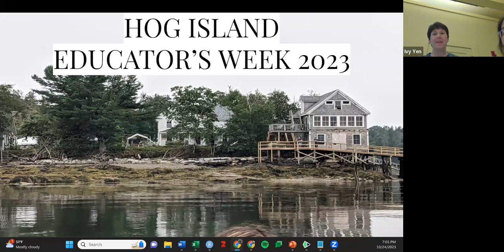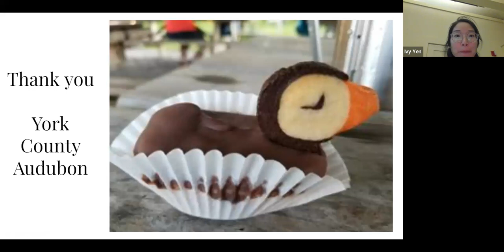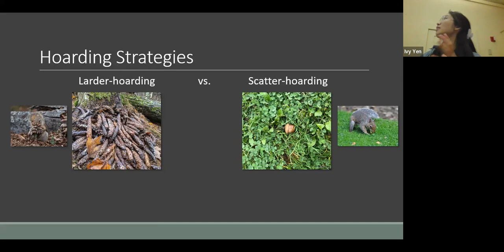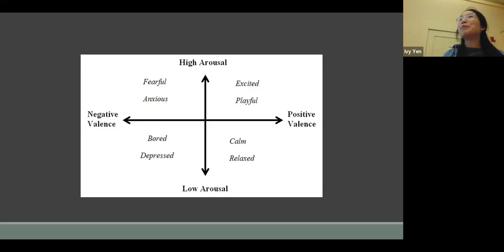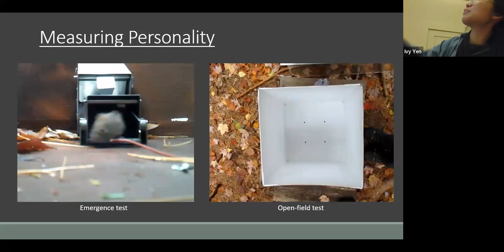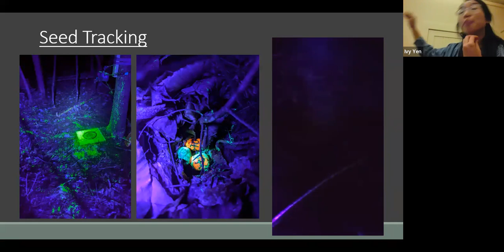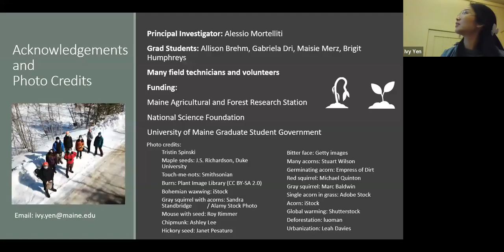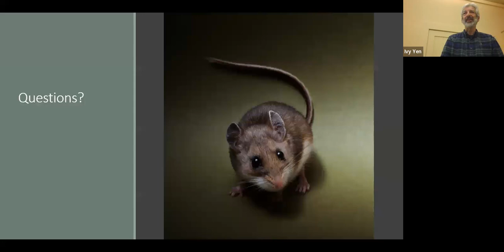How the Personalities of Small Mammals Shape the Growth of Forests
How the Personalities of Small Mammals Shape the Growth of Forests – with Maisie Merz and Ivy Yen – Tuesday, October 24th, 2023 - York County Audubon